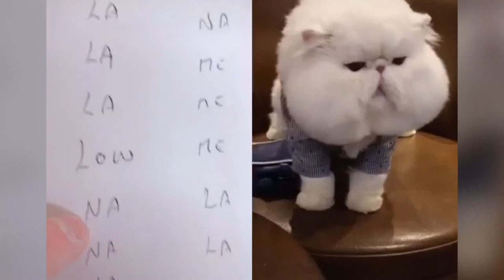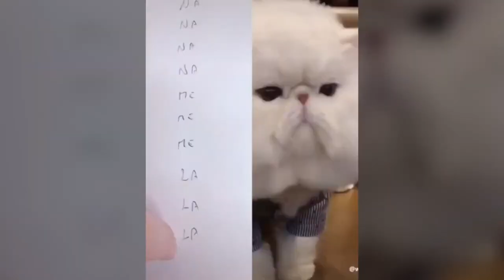REALLY TALKING CATS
cat
kitten
meow
purr
whiskers
tail
paws
claws
fur
eyes
nose
mouth
teeth
tongue
ears
head
neck
body
legs
feet
belly
back
sides
front
back
top
bottom
left
right
inside
outside
up
down
near
far
big
small
black
white
grey
brown
orange
yellow
red
blue
green
purple
pink
fluffy
soft
smooth
rough
long
short
fat
thin
healthy
sick
happy
sad
angry
scared
playful
curious
independent
social
lazy
active
loving
affectionate
loyal
friendly
gentle
playful
curious
independent
social
lazy
active
loving
affectionate
loyal
friendly
gentle
agile
athletic
beautiful
bold
clever
cuddly
curious
delicate
dignified
elegant
energetic
exotic
expressive
furry
graceful
independent
intelligent
playful
proud
regal
resourceful
sleek
stealthy
strong
sweet
talented
talkative
tenacious
unique
versatile
vigilant
wonderful
wise
whimsical
wild
witty
zany
pet
animal
dog
cat
bird
hamster
fish
turtle
rabbit
rat
furry
fluffy
feathered
sharp
prickly
clawed
wild
domesticated
trained
cute
friendly
loyal
playful
affectionate
loving
friend
family member
companion
therapist
stress reliever
entertainment
responsibility
love
friendship
fun
adventure
exploration
learning
growth
development
wealth
quality of life
mental health
physical health
happiness
contentment
joy
love
fun
adventure
exploration
learning
growth
development
wealth
quality of life
mental health
physical health
happiness
contentment
joy
love
dog breeds
dog names
cat breeds
cat names
pet supplies
pet food
pet care
animal facts
animal videos
animal photos
animal adoption
animal rescue
animal shelters
animal sanctuaries
animal parks
zoos
aquariums
wildlife refuges
wildlife rehabilitation centers
wildlife conservation organizations
animal advocacy groups
animal rights groups
tatlı kediler
sevimli kediler
komik kediler
yavru kediler
siyah kediler
beyaz kediler
gri kediler
turuncu kediler
kahverengi kediler
tatlı kedi resimleri
tatlı kedi videoları
tatlı kedi gifleri
tatlı kedi komikleri
tatlı kedi ilaçları
tatlı kedi yemekleri
tatlı kedi oyuncakları
tatlı kedi yatakları
tatlı kedi kıyafetleri
tatlı kedi aksesuarları
tatlı kedi blogları
tatlı kedi forumları
tatlı kedi grupları
tatlı kedi yarışmaları
tatlı kedi fotoğrafları
tatlı kedi videoları
tatlı kedi gifleri
tatlı kedi komikleri
tatlı kedi ilaçları
tatlı kedi yemekleri
tatlı kedi oyuncakları
tatlı kedi yatakları
tatlı kedi kıyafetleri
tatlı kedi aksesuarları
tatlı kedi blogları
tatlı kedi forumları
tatlı kedi grupları
tatlı kedi yarışmaları
cute cats
adorable cats
funny cats
kittens
black cats
white cats
grey cats
orange cats
brown cats
cute cat pictures
cute cat videos
cute cat gifs
funny cat memes
cute cat medicine
cute cat food
cute cat toys
cute cat beds
cute cat clothes
cute cat accessories
cute cat blogs
cute cat forums
cute cat groups
cute cat contests
cute cat photos
cute cat videos
cute cat gifs
funny cat memes
cute cat medicine
cute cat food
cute cat toys
cute cat beds
cute cat clothes
cute cat accessories
cute cat blogs
cute cat forums
cute cat groups
cute cat contests
funny cats
cute cats
adorable cats
silly cats
baby animal videos
animal rescue videos
animal fail videos
animal prank videos
animal reaction videos
animal training videos
animal adoption videos
animal conservation videos
animal facts videos
animal documentaries
animal music videos
animal dance videos
animal comedy videos
animal sport videos
animal travel videos
animal food videos
animal grooming videos
animal health videos
animal vet videos
animal shelter videos
animal sanctuary videos
animal park videos
zoo videos
aquarium videos
wildlife refuge videos
wildlife rehabilitation center videos
wildlife conservation organization videos
animal advocacy group videos
animal rights group videos
dog breeds
cat breeds
horse breeds
cow breeds
pig breeds
sheep breeds
goat breeds
chicken breeds
duck breeds
turkey breeds
rabbit breeds
guinea pig breeds
hamster breeds
gerbil breeds
rat breeds
mouse breeds
fish breeds
reptile breeds
amphibian breeds
bird breeds
insect breeds
arachnid breeds
mollusk breeds
worm breeds
crustacean breeds
echinoderm breeds
cnidarian breeds
poriferan breeds
ctenophore breeds
placozoan breeds
lophotrochozoan breeds
protostome breeds
deuterostome breeds
chordate breeds
vertebrate breeds
craniate breeds
gnathostome breeds
jawed vertebrates
ray-finned fish
sharks and rays
lobe-finned fish
amphibians
reptiles
birds
mammals
monotremes
marsupials
placental mammals
primates
humans
apes
monkeys
lemurs
lorises
tarsiers
rodents
lagomorphs
bats
carnivorans
pinnipeds
cetaceans
ungulates
artiodactyls
perissodactyls
insects
spiders
scorpions
centipedes
millipedes